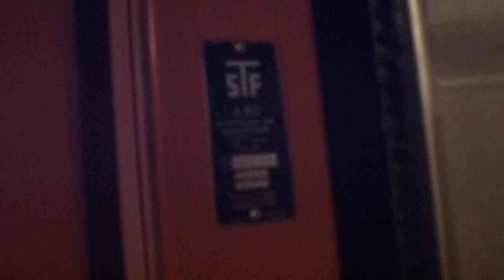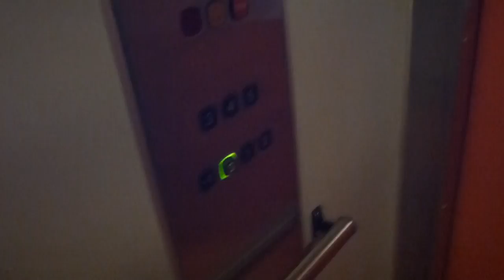KONE HIGHHydraulic elevator @ Diligensvägen 38, Nacka